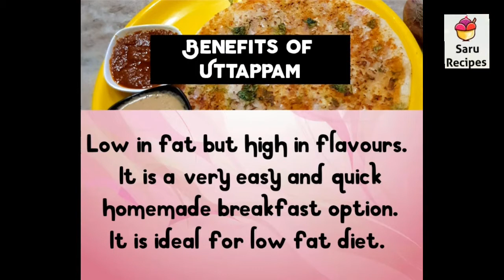onion uttapam|easy breakfast recipe|vengaya uthappam|piyaz ki uttapam||10 minute recipe|saru recipes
1

Seedai

2
Onion Rava Dosa

3

Ragi moringa adai

4

black chana gravy

5

Crispy wheat dosa

6

Veg biriyani with bread

7

Garlic bread strips

8

White vegetable kurma

9

Idli podi

10

Bread cutlet